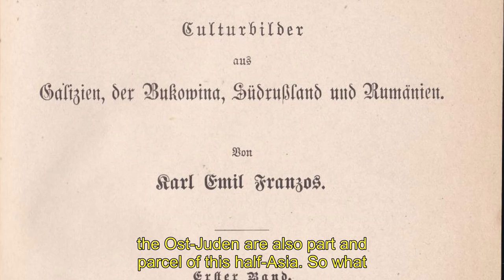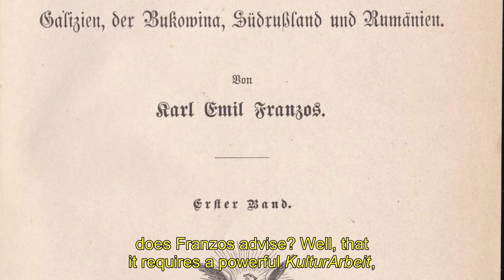Chapter VIII - Expansion and Dissemination of the Emancipation Pattern in "Orients"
European Judaisms (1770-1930). Laboratories of Shared Identities

In the context of the resurgence of huge forms of anti-Semitism in France and throughout the continent, the documentary "European Judaism (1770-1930). Laboratories of Shared Identities" provides an analysis of the idea of Europe from the perspective of contemporary history, based on the destiny of the Jews on the continent.  It examines the specific relationship that the Jews were able to build with Europe as a cultural entity and as a political project, from the time of emancipations until the arrival of Nazism in Germany.Shot on the sidelines of a symposium organized in 2018 at Le Mans University, this documentary is in open access on the website dedicated to the project and on the platform Umotion